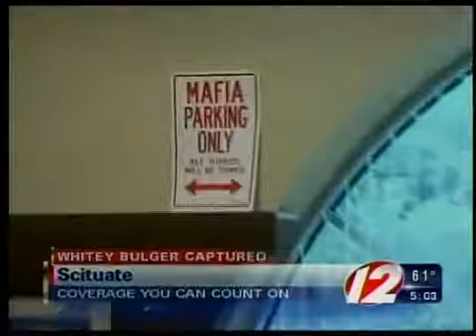State police veteran on Whitey Bulger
A Rhode Island State Police superintendant talks about the capture of Whitey Bulger